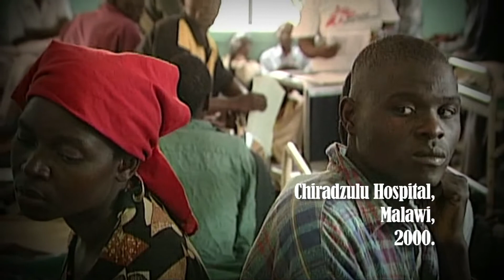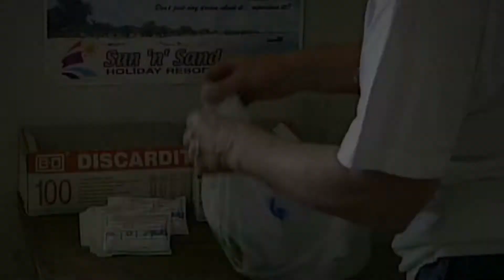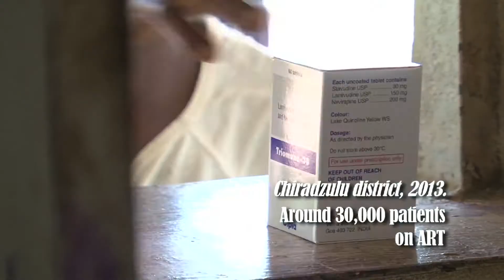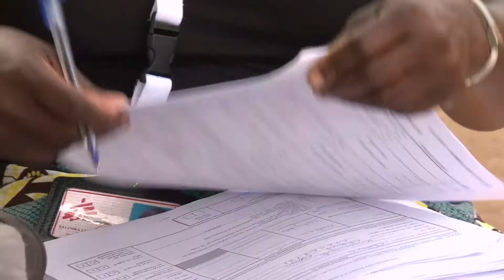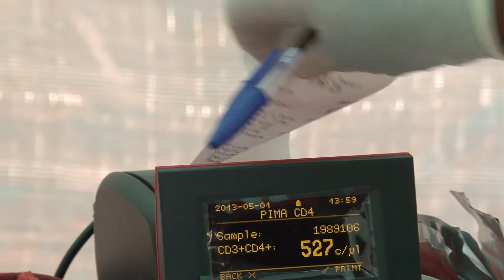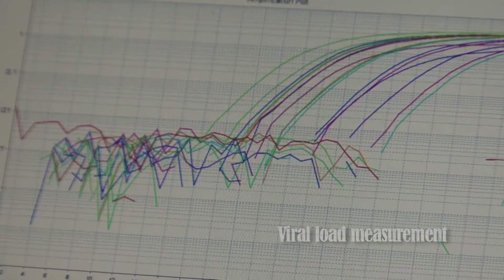HIV: Proof that the project is working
New Epicentre studies point to reductions in new HIV infections in areas where HIV treatment has been scaled up.These studies are among the very few that look at large-scale antiretroviral therapy (ART) rollout in real-world high-HIV-burden settings in sub-Saharan Africa, and its possible impact on reducing new infections. The Malawi study also shows that among people living with HIV surveyed in the district, suppression of HIV ('undetectable' levels of HIV) was more than twice as good as it is among HIV-positive people overall in the US -- a very striking statistic.